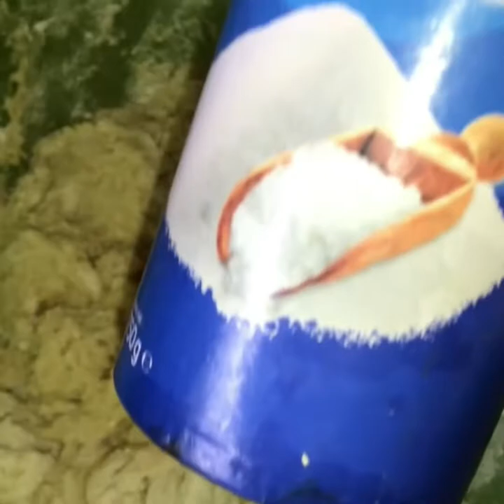Brioche turc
hello vous etes pret???
Preparez vos valises on va faire un petit tour en turki mais pas pour acheter des jolie robe non non pour decouvrir leur  univers gastronomique

Aujourd hui on bous propose les brioche

Tres moelleux et bon

Sans plus tarder voici les ingredients

600g farine
2 blanc d oeufs
1 jaune d oeuf
4 cas sucre semoule
1 sachet levure boulangere
sel

30g beurre mou
200 ml lait liquide chaud
100 ml eau tiede
60 ml huile au choix